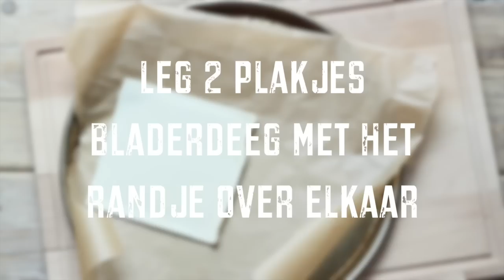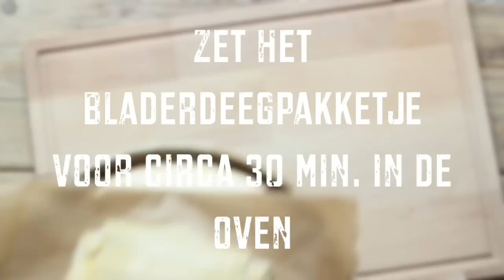Sofie - Lekker & Simpel: Zalm in bladerdeeg